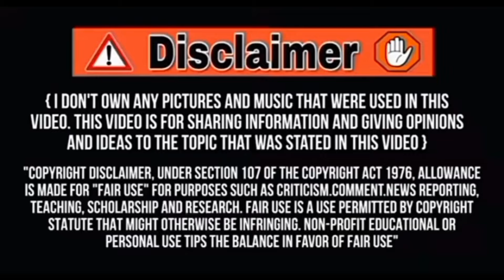[BL] A Secretly love Ep 9 Explained in Hindi// Thai bl explained in Hindi ( हिंदी में )